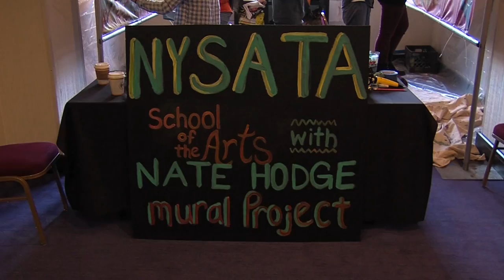SOTA Students & Local Artist Collaborate On Murals